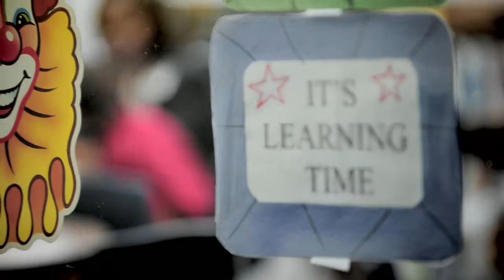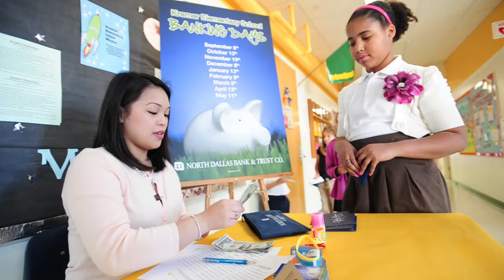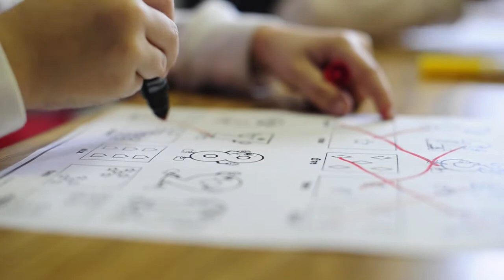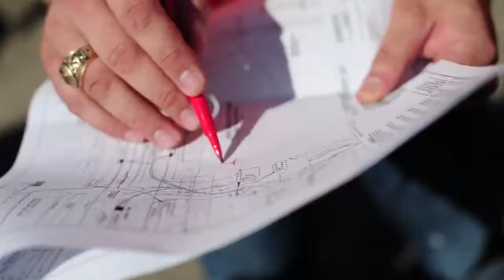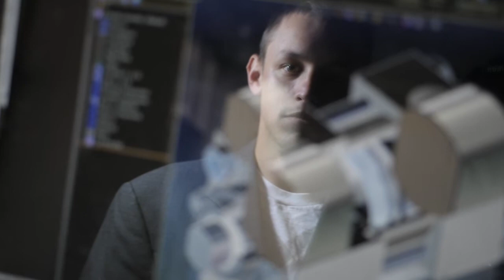North Dallas Chamber of Commerce - 2011 Education Forum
2011 Education Forum
Calling to action businesses of all sizes to impact education
Produced by Texas A&M University - Commerce